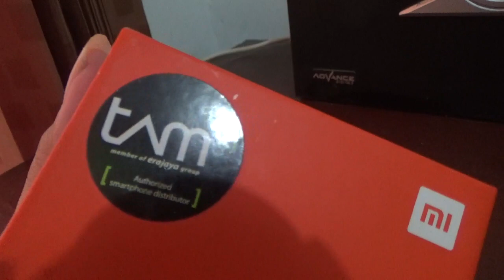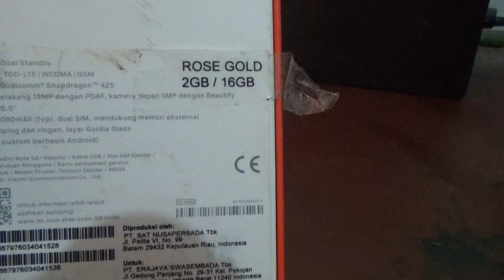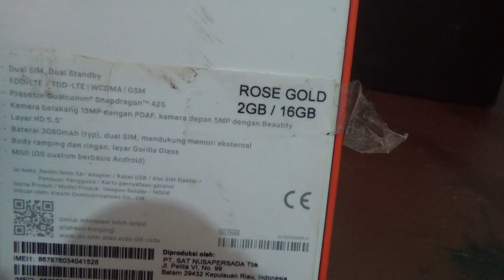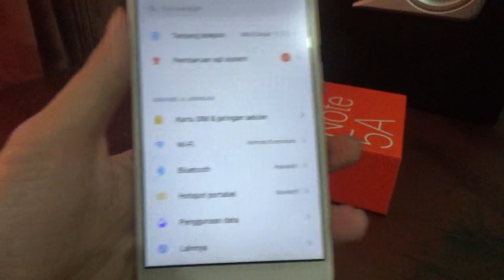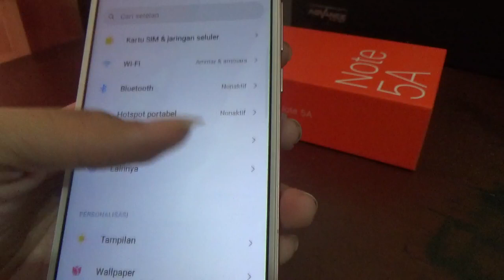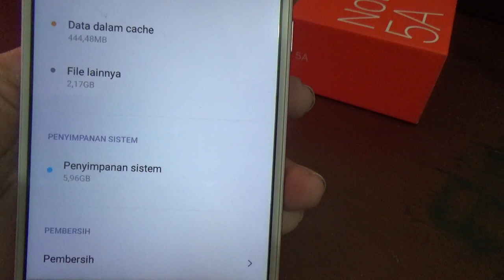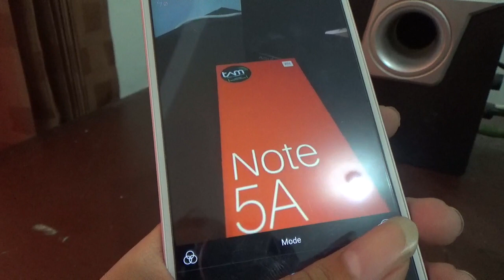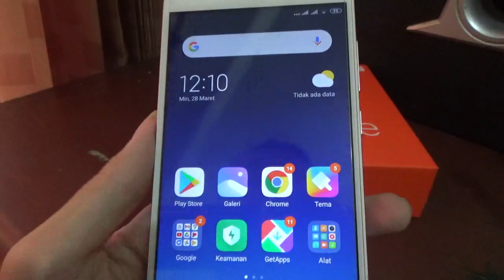Unboxing Hp Android Xiaomi Note 5A 2021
Assalamuallaikum

Hello guys, pada kesempatan video kali ini kita review hp android keluaran Xiaomi, yaitu Xiaomi note 5A. Hape android murah yang masih menjadi incaran konsumen diera pandemi covid 19 ini. Spesifikasi =

Layar: IPS LCD 5,5 inci
Resolusi layar: 720 x 1280 pixels, rasio 16:9 (~267 ppi density)
Chipset: Qualcomm MSM 8917 Snapdragon 435 (28nm)
OS: Android 7.1.2 (Nougat)
CPU: Octa Core 1,4 GHz Cortex-A53
GPU: Adreno 505
Memori internal: 32 GB/ 3 GB RAM atau 64 GB/ 4 GB RAM
Memori Eksternal: microSD hingga 256 GB (non-hybrid)
SIM card: Dual SIM (Nano-SIM, dan dual stand by)
Kamera Belakang: 13 MP, f/2,2 (autofocus, flash LED, HDR, panorama)
Kamera Depan: 16 MP, f/2,0
Baterai: Non-removable Li-Ion 3080 mAh
Jack earphone: 3,5mm audio jack

Hello guys, on the occasion of this video, we will review the Xiaomi Android cellphone, namely the Xiaomi Note 5A. Cheap android phones that are still the target of consumers in this era of the covid 19 pandemic. Specification =

Screen: 5.5 inch IPS LCD
Screen resolution: 720 x 1280 pixels, 16:9 ratio (~267 ppi density)
GPU: Adreno 505
Internal memory: 32GB/3GB RAM or 64GB/4GB RAM
External Memory: microSD up to 256 GB (non-hybrid)
SIM card: Dual SIM (Nano-SIM, and dual stand-by)
Rear Camera: 13 MP, f/2.2 (autofocus, LED flash, HDR, panorama)
Front Camera: 16 MP, f/2.0
Battery: Non-removable Li-Ion 3080 mAh
Earphone jack: 3.5mm audio jack

Xiǎomǐ shǒujī